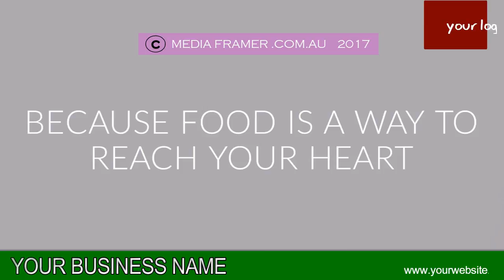RESTAURANT VIDEO 69 B